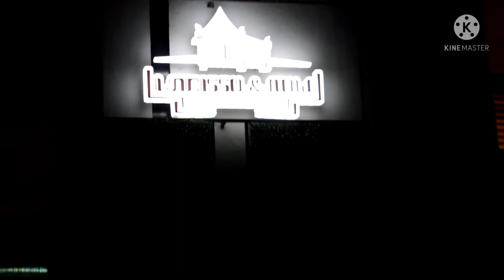larisso kencong sepi efek ppkm